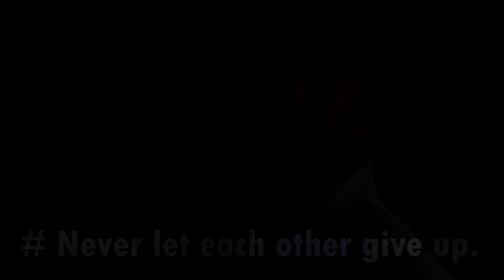NEVER LET EACH OTHER GIVE UP! - James Shrestha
▶ Sometimes things get hard and we feel like giving up is the best option. We don't push ourselves to the limit until someone challenges us or someone supports us to keep going. In this case, we went hiking to Peak District, one of the most beautiful place in U.K., where tourists love to visit. It was really hot that particular day, besides drinking coke all day I had hardly had a drop of water. I felt like giving up, hiking normally isn't my thing but she kept me going. She kept pushing me when I couldn't myself. She gave me the energy and boost I needed to finish this hike. Thus, creating another beautiful memory. As we got to the top, the views made everything worth it.

▶ PROVIDED BY NCS
▶ JBP

Camera Used: Canon G7X Mark
Video Editing Software Used: Sony Vegas Pro 13

Location: Peak District, United Kingdom